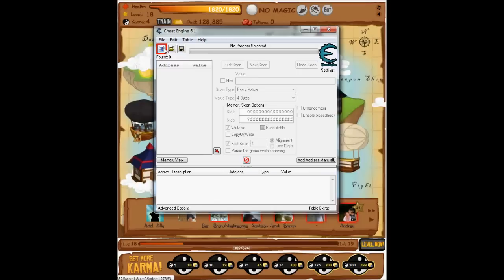Ninja Warz Hacks with Cheat Engine 6.1